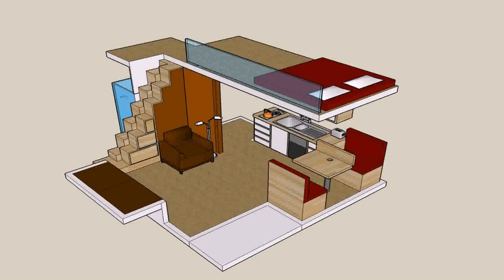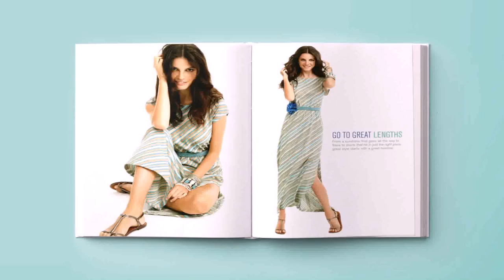Loft By Design Clothing (see description)